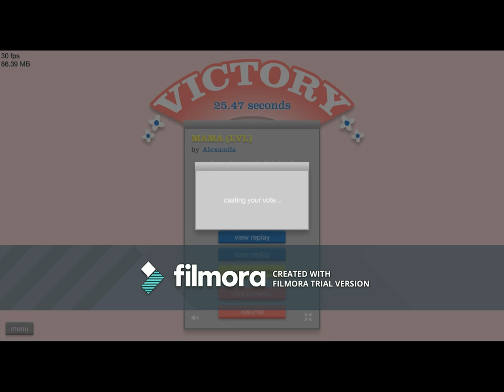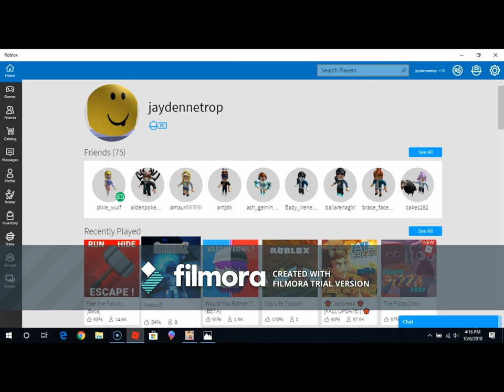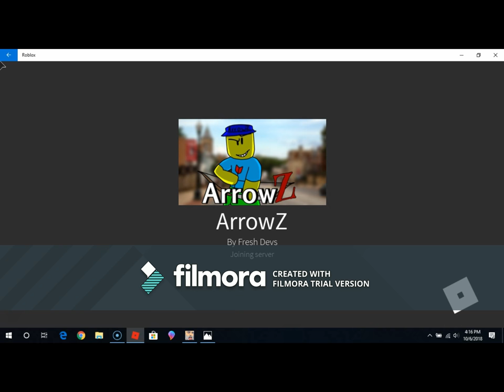Try Not to Cry Hard Challeng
Can you hold in the tears?